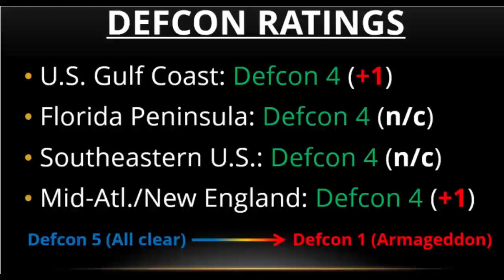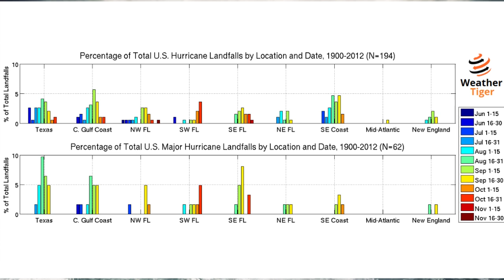Invest 97L Forecast and Tropical Update for September 27th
•Invest 97L is getting better organized as it approaches the Lesser Antilles and will likely become a depression in the next 24 hours. 97L is likely to continue intensifying in the Caribbean, and long-range tracks towards the Gulf or the U.S. East Coast both remain plausible as a turn north is expected after day 5.

•97L is potentially a major concern for the continental U.S. in 9-12 days, especially southern Florida where October hurricane landfalls are climatologically favored. WeatherTiger will be providing daily updates on the progress of 97L while it remains a risk to the U.S.

•There are no other immediate candidates for a development in the Atlantic, and other than 97L tropical cyclone formation is not likely this week.

Quote of the week: "In theory there is no difference between theory and practice. In practice there is." -Yogi Berra